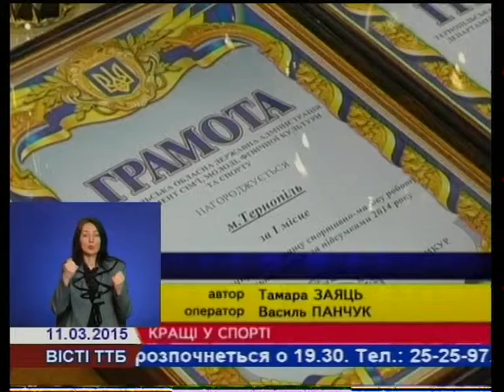На Тернопільщині відзначили кращих спортсменів та тренерів 2014 року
Підсумували спортивний рік і нагородили  кращих тренерів, працівників фізичної культури, спортсменів та усіх, хто долучається до розвитку спорту в Тернопільській області. Протягом минулого  року  наші земляки здобули понад двісті медалей різного ґатунку.